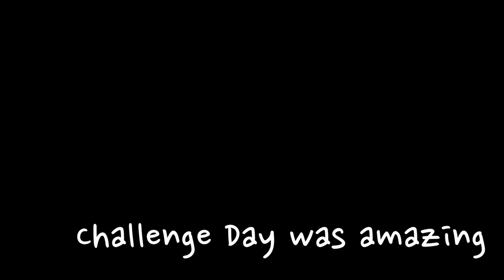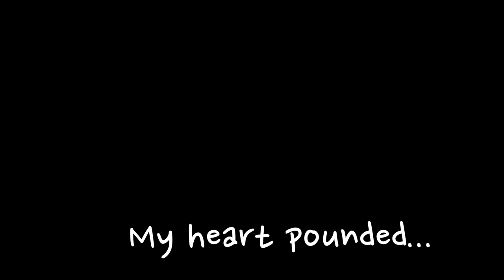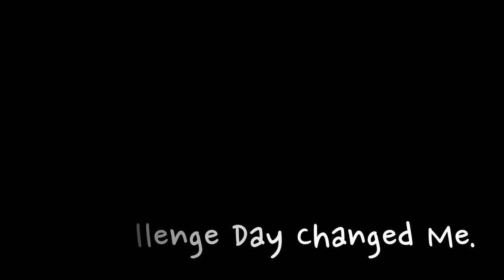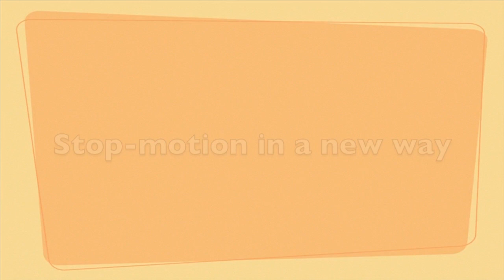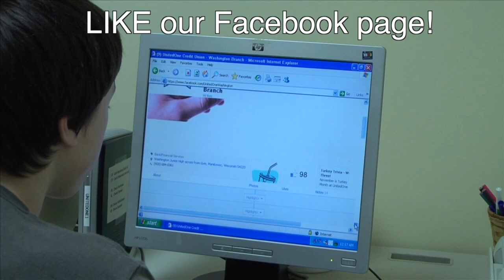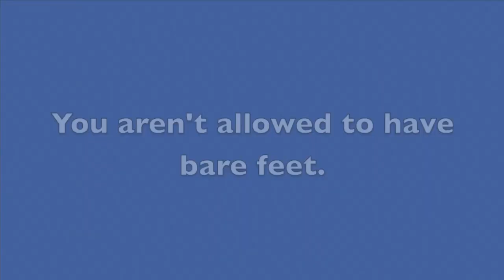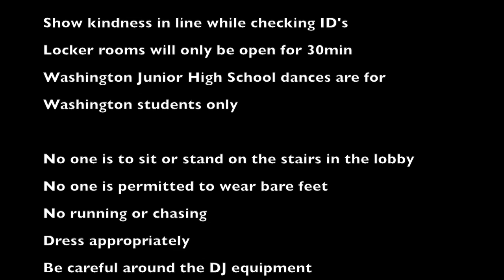Announcements Jan11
This video is about Announcements Jan11